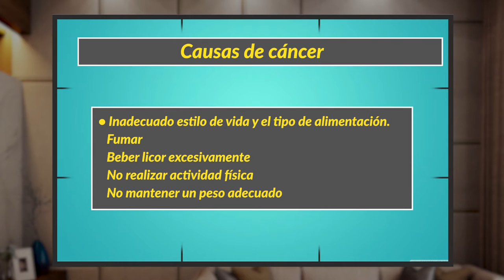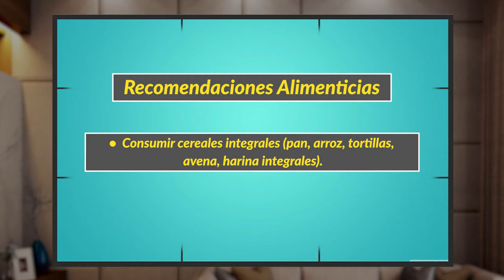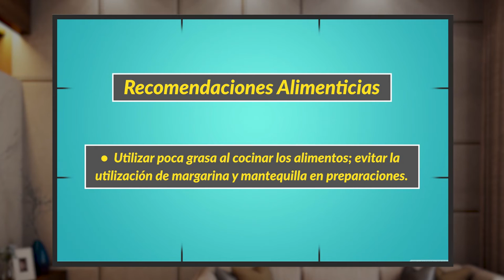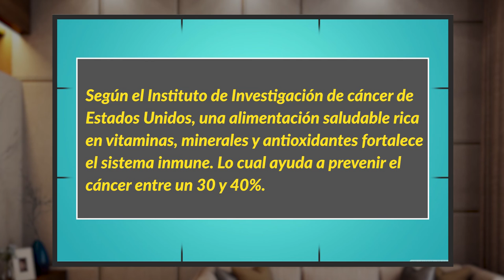POR TU SALUD 12 OCTUBRE